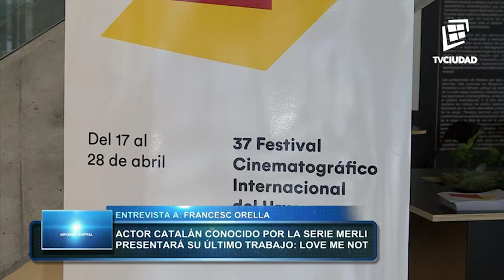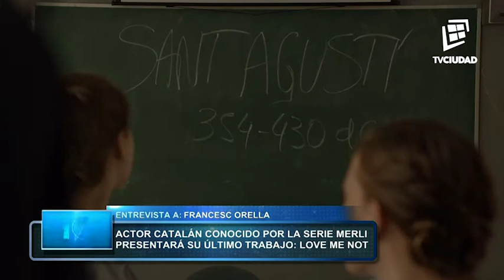Entrevista a Francesc Orella - Informe Capital